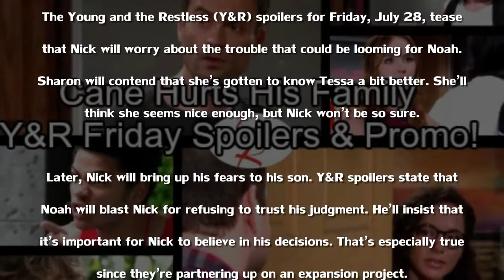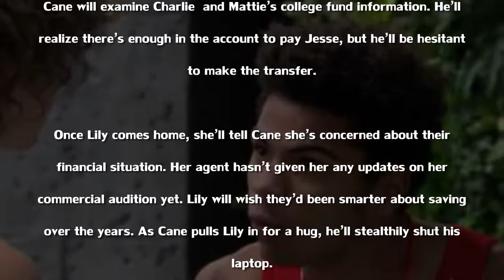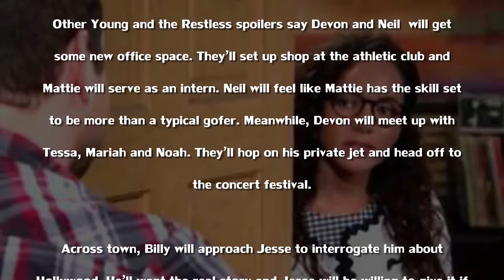The Young and the Restless Spoilers Friday, July 28 – Tessa Confides in Mariah – Billy Gets Jesse’s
yr  Tessa Confides in Mariah – Billy Gets Jesse’s